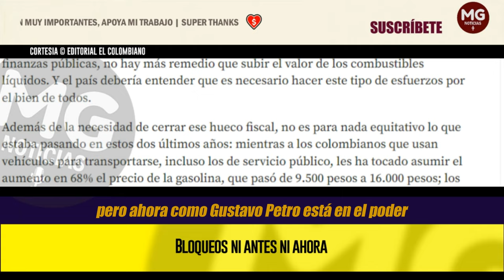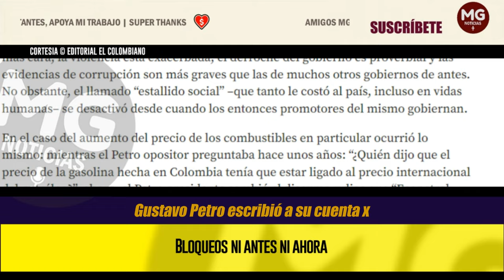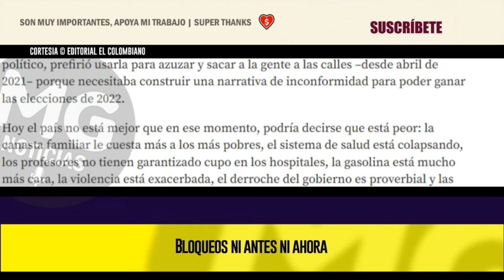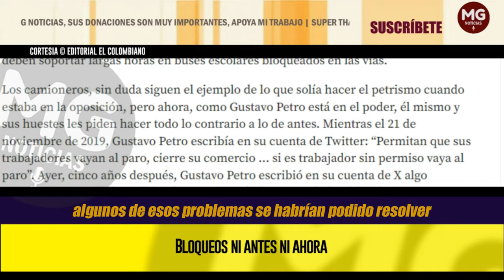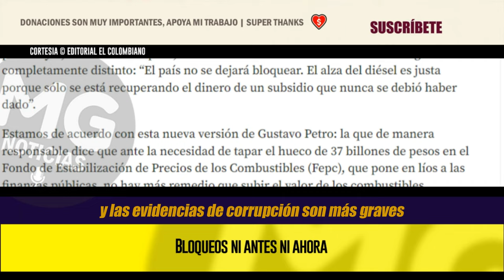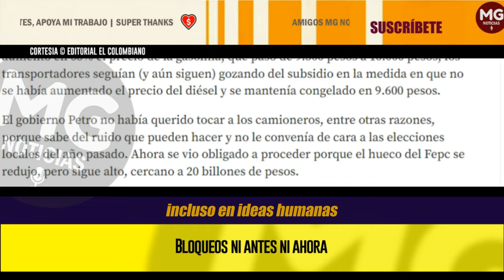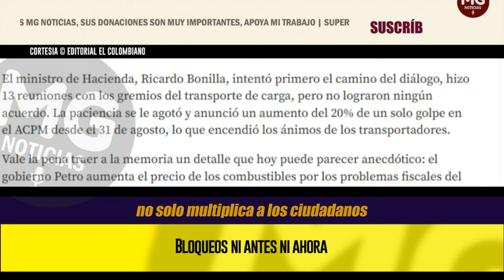BLOQUEOS NI ANTES NI AHORA 🔴 Editorial El Colombiano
La contradicción en los mensajes de antes con los de ahora de Petro y sus seguidores demuestran que no se hizo una oposición honesta.